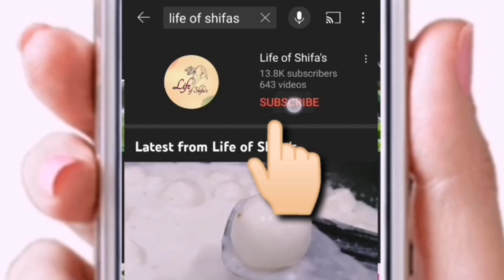Eid Special Rice Recipe | Eid Special Mandhi | Majboos | Biriyani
Ingredients

Rice 2,3 Cups
Chicken 1kg
Onion 1
Tomoto 1
Corriender leaves
Capsicum 1
Kashmiri chilly 1tsp
Salt 1tsp
Turmeric 1tsp
Oil 1/2cup, ghee 2tsp
Chicken stock 2
Spices

biriyani
biriyani malayalam
dum biriyani
beef biriyani
chicken biriyani
mutton biriyani
eid recipes
eid special reciles
eid sweets
kabsa
mandhi
kuzhimandhi
majbois
chicken majboos
hydrabad dum biriyani
irachi choru
thalasseri dum biriyani
kalyana veedukalile biriyani
neichoru
kozhi poricha biriyani
biriyani tamil
biriyani hindi
cooking
food
yummy
foodie
foodinstagram
foodporn

Full chicken biriyani recipe

Prawns Majboos

Saudi style Bukhari Rice

Fish majboos

Malappuram dum biriyani

Chicken kabsa

Kuwait Majboos

More biriyani recipes
37 variety Rices